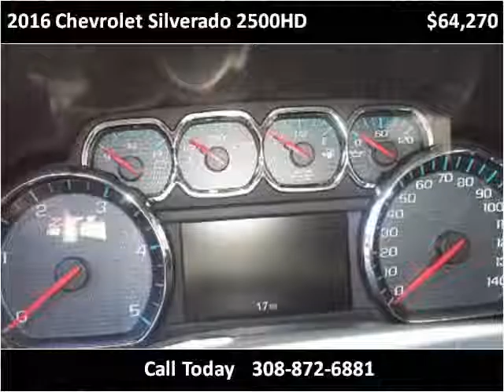2016 Chevrolet Silverado 2500HD New Cars Broken Bow NE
This 2016 Chevrolet Silverado 2500HD is available from Gateway Motors.